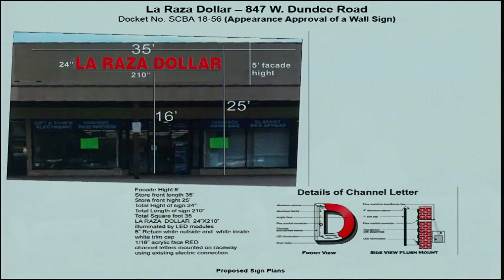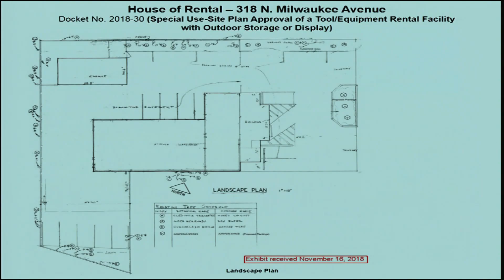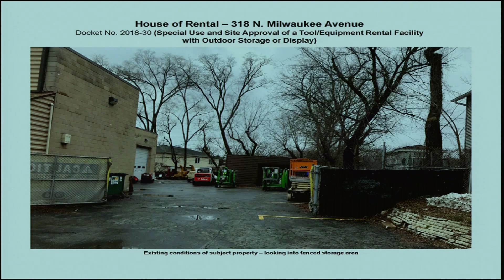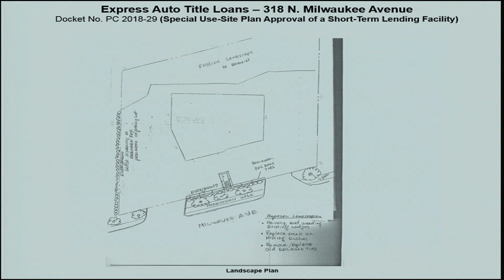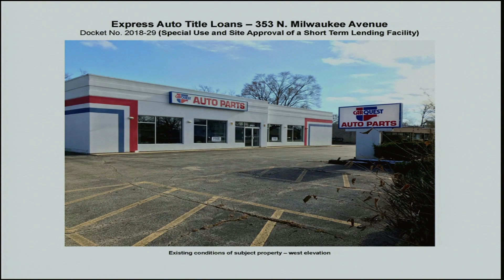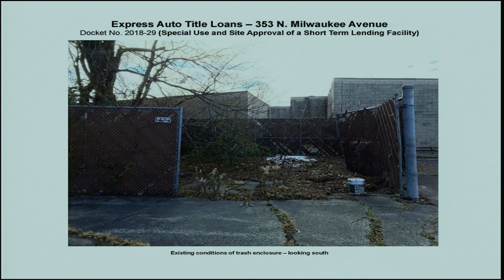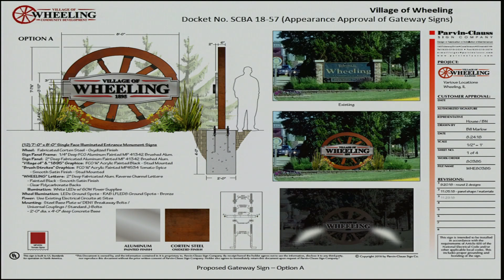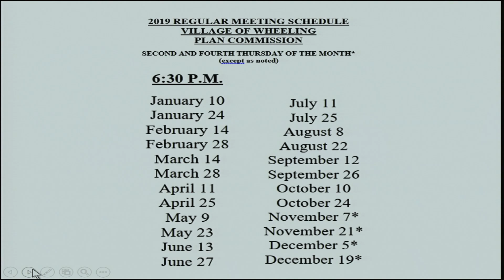Village of Wheeling Plan Commission Meeting 12-20-2018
Call to Order, Pledge of Allegiance and Roll Call  0:00

Changes to the Agenda 0:44

Citizen Concerns and Comments  1:10

Consent Agenda Items  3:00

House of Rental, 318 N. Milwaukee Ave. Special Use-Site Plan Approval of Tool/Equipment Rental Facility with Outside Display or Storage  5:33

Kelly’s Café, 30 W. Dundee Rd. Special Use-Site Plan Approval of a Sit-Down Restaurant  32:57

Express Auto Title Loans, 353 N. Milwaukee Ave. Special Use-Site Plan Approval of a Short-Term Lending Facility  52:23

JV Global Services LLC, 150 Abbott Drive. Minor Change to Approved Site Plan  1:10:00

Village of Wheeling, Appearance Approval of Gateway Freestanding Signs.  1:10:34

Approval of Minutes  1:29:55

Other Business  1:30:13

Adjournment  1:37:55